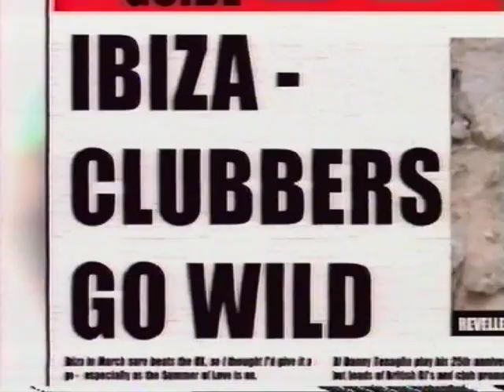Rapture 1 Converted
Dr Disco presenting a gossip section for Rapture TV, from Ibiza